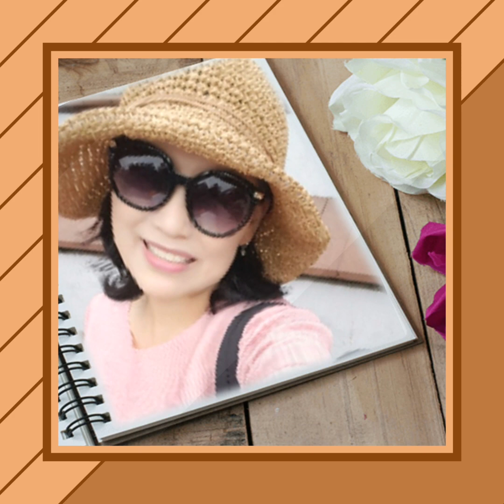다시한번♡신웅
신웅-다시한번

1.사랑이타기도전에 재만을 남기는 사람
기분대로 하다가는 언젠간 후회할거야
너밖에 몰랐는데 너만을 사랑했는데
두가슴을 열어놓고 말을 할 순없겠니
세상에 나를 빼놓고 누가너를 더알아줄가
다시한번 생각히보고 내가슴에기대봐

2.사랑이식기도전에 쌓은정허무는사람
기분대로 하다가는 언젠간 가슴칠거야
두가슴을 마주대고 말을 할순없겠니
세상에 너를 나만큼 아는사람 또 있을까
다시한번 뒤돌아보고 내가슴에 안겨봐